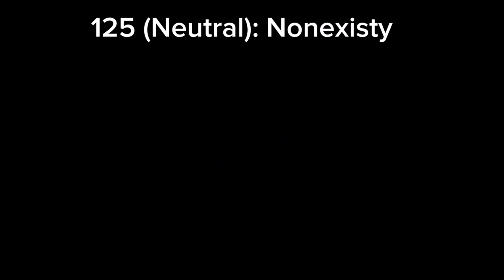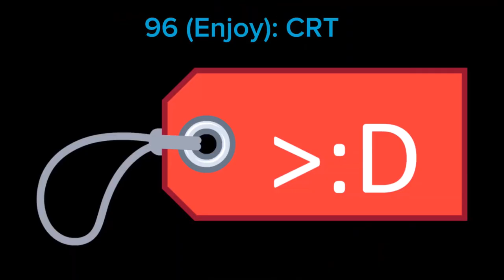Linkin Park - New Divide (1.40x speed)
This was taken from Compustar2013's Top 146 BFDI Characters.